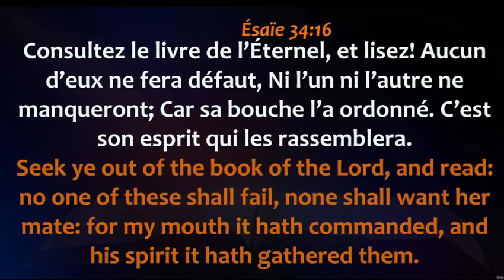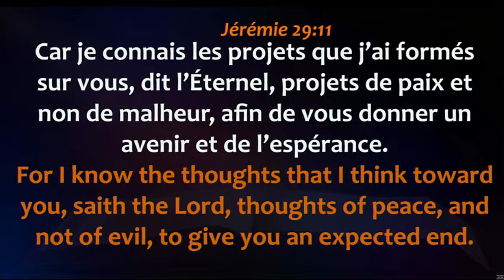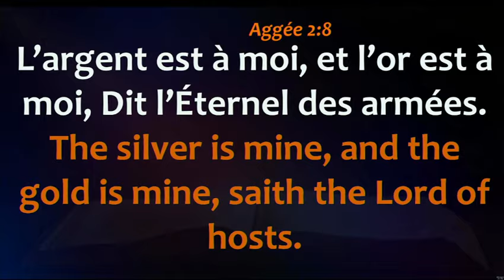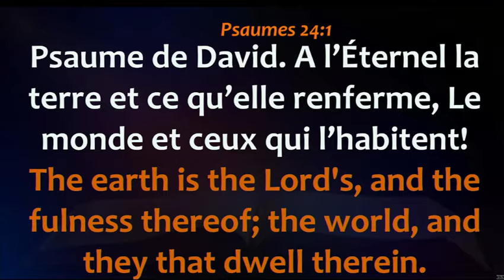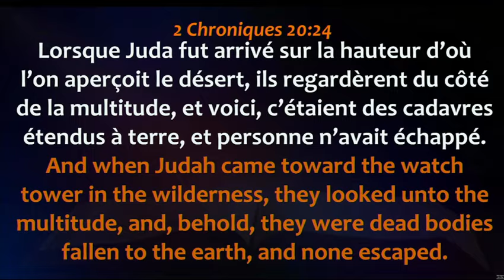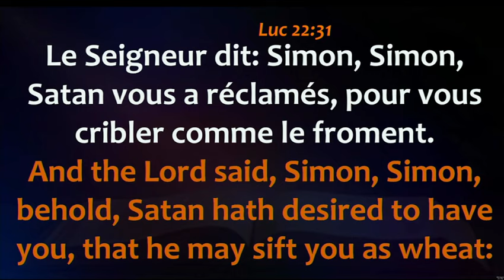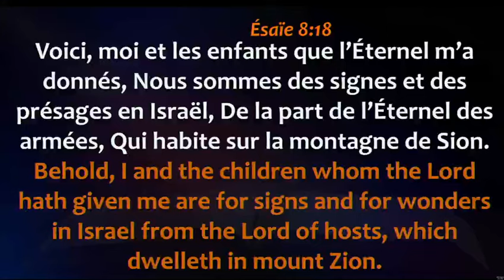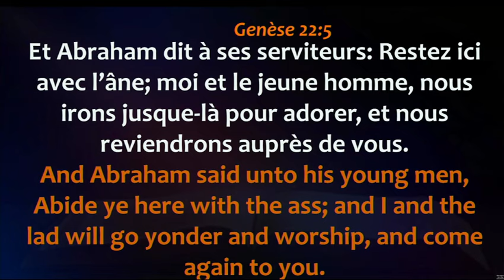Jour 3 - Renforcement Spirituel : Jeûne, Prières et Communion du Mois 03/11/2023